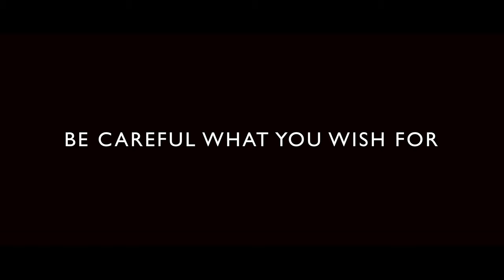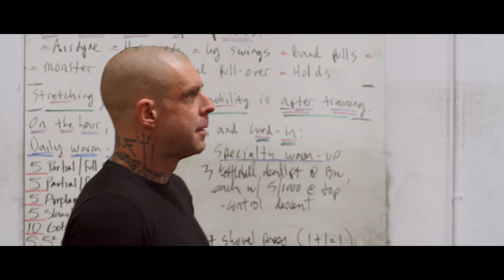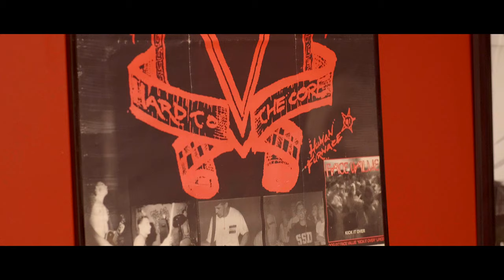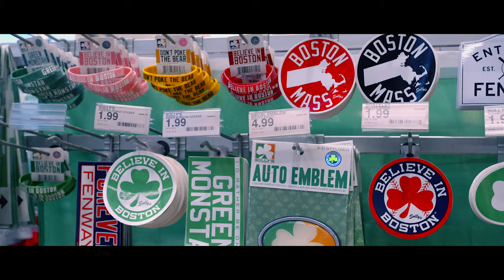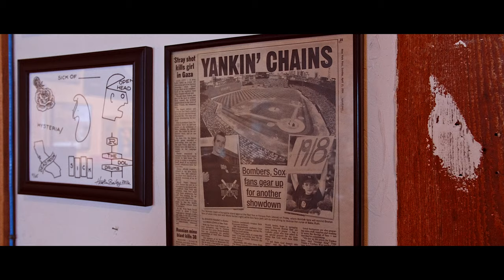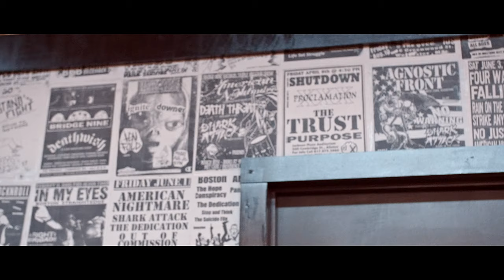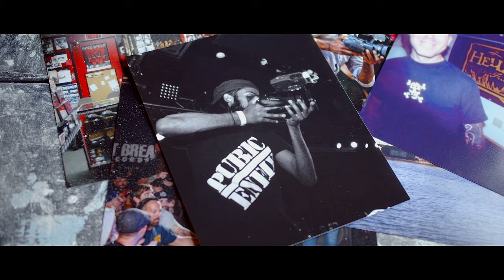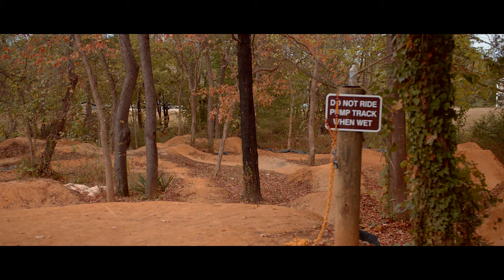Hate5Six, FBM Bike Co, Wolf Brigade, Bridge Nine Records | Success Redefined?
Hate5Six, FBM Bike Co, Wolf Brigade, Bridge Nine Records | Don't Stand In Line: Season 1E1
"Don't Stand in Line” explores the unique journey of individuals who have not only dared to dream, but also taken corresponding action.
In following the often sketchy trail of breadcrumbs left by DIY subcultures (skateboarding, BMX, punk/ hardcore music),
each has climbed closer to their personal definition of success than any well-paved road would ever have allowed.
Focus, persistence, creativity, and drive- mirrored with self-doubt, struggle, and fear- are some of the daily and largely unsung necessities and obstacles with which these unlikely entrepreneurs must contend.

If you would like to help support and get early access to Season 2 of Don't Stand In line, please go for limited edition merchandise or purchase Season 1.

00:00 - Intro/Opening Credits
01:50 - Greg Walsh, Wolf Brigade Gym
04:32 - Chris Wrenn, Bridge 9 Records/Sully's Brand
07:24 - Sunny Singh, Hate5Six
10:51 - Steve Crandall, FBM Bike Co/Drop In Coffee/Rad Share
14:02 - What is success?
20:03 - Credits
20:36 - Bonus

More episodes to be released monthly.